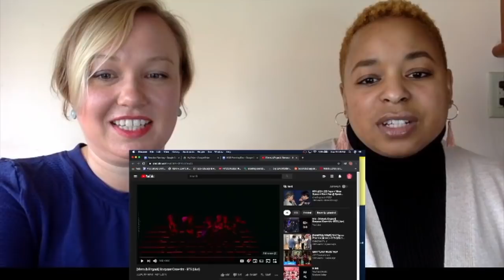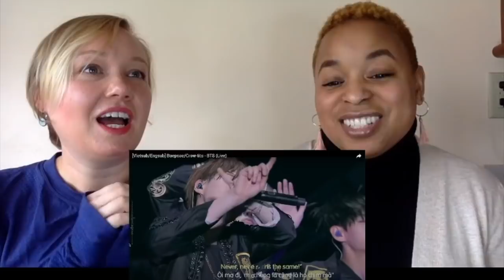TEACHERS REACT! BTS - BAEPSAE (뱁새 / Crow Tit) Explained and Live Performance reaction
This song is EVERYTHING for us!!! This is part 1 of a Drama Deep Dive episode where we discuss education as depicted in music and dramas.

DKDKTV Original Video- BTS - BAEPSAE (뱁새 / Crow Tit) Explained by a Korean

Bangtans Corner original video- Baepsae/Crow-tits - BTS (Live)